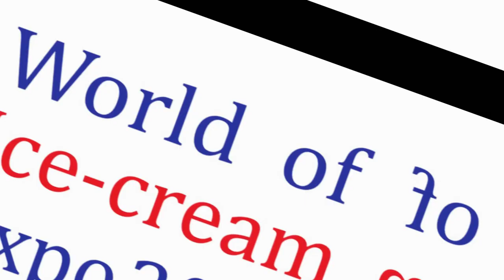World Of Ice cream expo 2024 : Teaser :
"Get ready to embark on a mouthwatering journey at the World of Ice Cream Expo, the ultimate destination for ice cream enthusiasts!
Join industry players from around the globe at the Noida Exhibition Center in March 2024 to showcase your products, network with like-minded professionals,
and savor the sweet success of the ice cream industry. Don't miss out on this unparalleled opportunity to make your mark!"